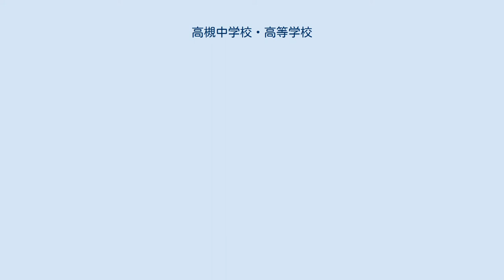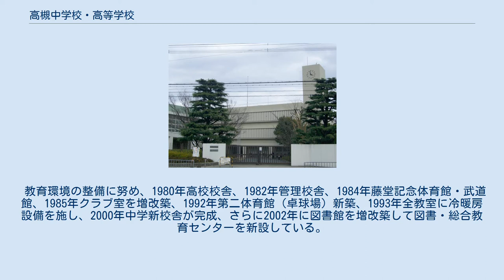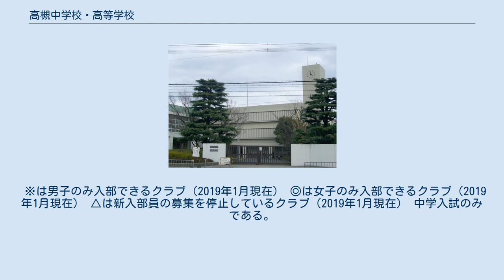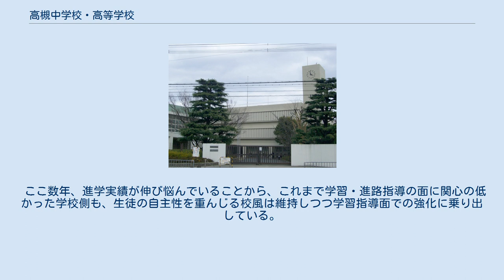高槻中学校・高等学校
高槻中学校・高等学校（たかつきちゅうがっこう・こうとうがっこう）は、学校法人大阪医科薬科大学が設置し、大阪府高槻市沢良木町2番5号に所在する私立中学校・高等学校。
 中高一貫教育を提供し、高等学校においては、生徒を募集しない完全中高一貫校である。
 大阪府高槻市には、戦前公立旧制中学校がなく、住民の熱意に応える形で、大阪高等医学専門学校（現：大阪医科大学）理事長の藤堂献三が、京阪電気鉄道有田邦敬社長、高槻町礒村弥右衛門町長の出資を元に（旧制）高槻中学校を設立。
1951年にようやく府立高校（大阪府立島上高等学校、現在は統合により大阪府立槻の木高等学校）が設立される際は、市から何度も改称を要請され丁重に断ったという。
 1947年新制高槻中学校を併設、1948年、新制高槻高等学校となり、2016年度まで男子の私立中高一貫校となる。
藤堂は安定した医大経営を背景に、初代校長には灘中学教頭吉川昇を迎え、現場には必要以上の干渉をせず教員に任せたことで、早くから進学校としての地位を確立した。
1960年代には京大などの旧帝大に合格者を輩出している。
 裕福でなくても通えるように、切り詰められるところは切り詰めて学費を安くし、公表している学費以外に寄付は募らない明朗な経営を行う。
華やかさはなく、全体を底上げし、個性重視でバンカラな校風は旧制中学校の気風があった。
 長らく男子校であったが、少子化や公立高校の大胆な教育改革に背景に、2004年、高校募集を停止し、完全中高一貫校となる。
2017年（平成29年）より女子学生を受け入れ、2020年現在男女共学化の移行過程にある。
 この間に、経営強化のため、2014年、学校法人高槻高等学校は学校法人大阪医科大学と法人合併し、2016年、学校法人大阪薬科大学と合併し、経営母体は学校法人大阪医科薬科大学となっている。
この結果、高槻中学・高校は大阪医科大学、大阪薬科大学との高大連携の教育活動も展開している。
 2014年、3コース制 (GL/GS/GA) となる。
創立の経緯から、大阪医科大学と交流があり、本校の歴代の理事長は同大学の学長・理事長経験者が就任。
2011年度から同大学での体験授業ならびに実習が本校生徒向けに行われている。
こうした経緯から伝統的に医学部への進学者が多く、在籍者にも医師の子弟が多いという特徴がある。
 2017年3月に南棟、2018年8月に新図書館、アクティブラーニングコモンズおよび講堂（コナコピアホール）が完成、2020年春に新本館が完成した。
 2020年、創立80周年を迎え、卒業生は一万五千名を数える。
 大阪の北東部に位置する高槻市は、島上郡の中心であり、江戸時代には高槻藩3万6千石の城下町が置かれ、藩校「菁莪堂」も設けられていた。
しかし、明治以降、三島郡への統合以前から島下郡の茨木にその中心性が移った。
同郡西部の吹田や豊能郡の豊中・池田にも市制施行で先を越され、大阪府立中学校（旧制中学校は義務教育でない上級学校（修業5年制））の誘致合戦では池田市に軍配が上がった（1940年（昭和15年）4月、大阪府立第十六中学校（現：大阪府立池田高等学校）創立）。
 戦前、当時の高槻町にはすでに東海道線と新京阪線（現：阪急京都本線）が通り、ホワイトカラーが多く住んでいた住宅地である。
 中学校設置を求める島上地域の父母からの強い教育要望を受け、大阪高等医学専門学校（現：大阪医科大学）理事長藤堂献三は1940年10月、京阪電気鉄道や地元の名士など多数の有志の協力を得て、三島郡高槻町大字西天川（現在地）に（旧制）「高槻中学校」を創設した。
 創立の1940年（昭和15年）当時、初代校長には当時灘中学校教頭であった吉川昇を迎え、翌年4月、磐手尋常小学校（現：高槻市立磐手小学校）の校舎の一部を借用し、学舎として歩み始めた。
吉川は、校訓として「真面目に、強く、上品に」を提唱し、旧制中学校時代からの進学校の良さと個性重視の教育を伝統として受け継ぎ、私立進学校としてその地歩を固めてきた。
 教育環境の整備に努め、1980年高校校舎、1982年管理校舎、1984年藤堂記念体育館・武道館、1985年クラブ室を増改築、1992年第二体育館（卓球場）新築、1993年全教室に冷暖房設備を施し、2000年中学新校舎が完成、さらに20...